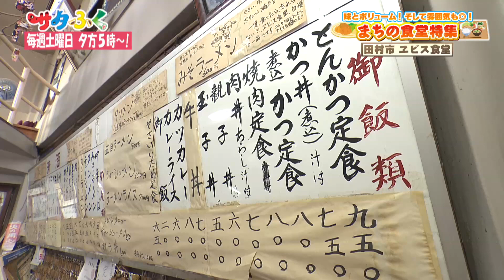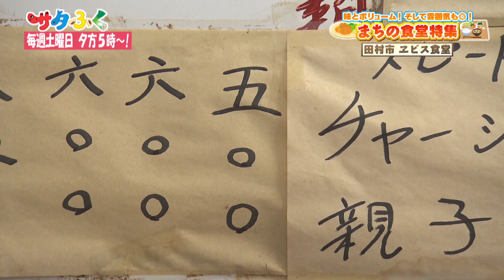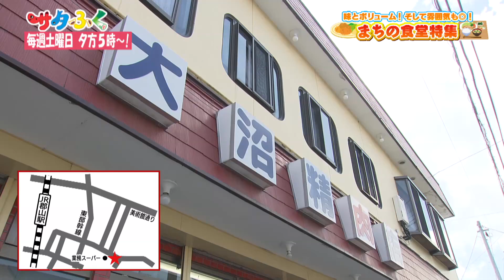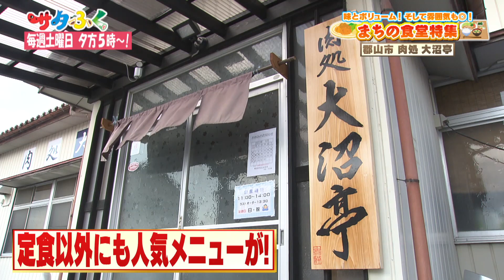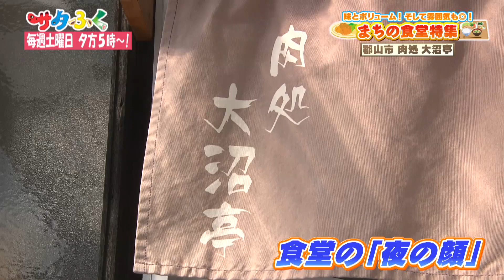【サタふく】8月26日 見逃し配信「まちの食堂特集①」 田村市 「ヱビス食堂」 郡山市 「肉処 大沼亭」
歴史を感じる店内＆大満足の味とボリューム！
まちの食堂特集①

田村市 「ヱビス食堂」
郡山市 「肉処 大沼亭」